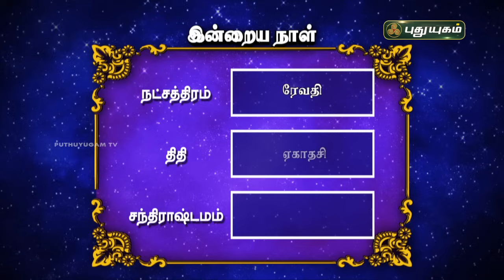இன்றைய ராசி பலன்..| Today Rasipalan 02-06-2024 | Astrologer Magesh Iyer | Rasi Palan | Puthuyugam TV